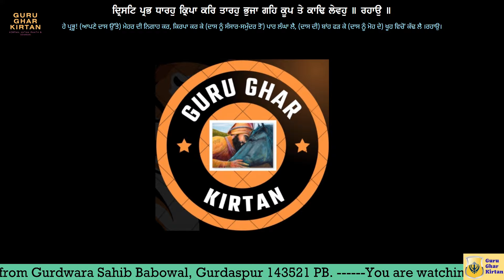So Vadbhagi So Naam Piyare - - Bhai Gursharan Singh Ji NKJ